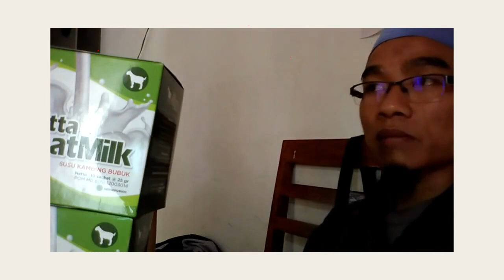Jual susu kambing formula di Tual WA 081282707458